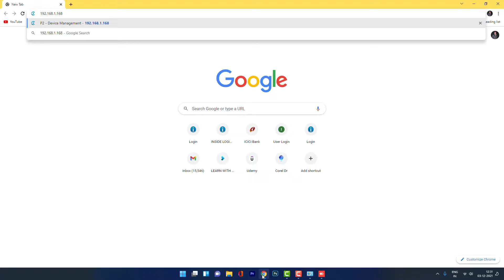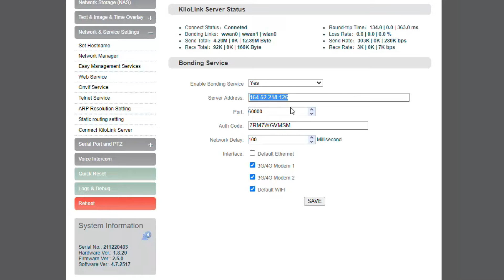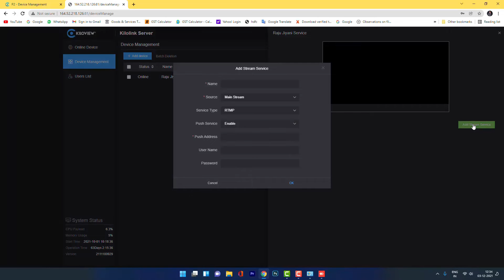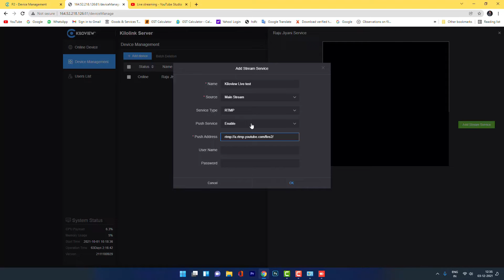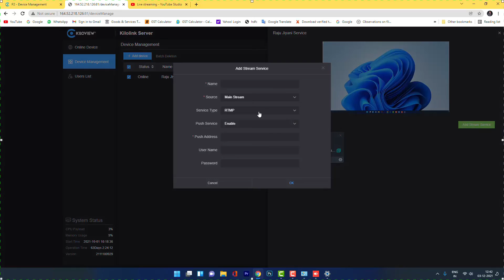Kiloview P2 Video Streaming Device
(An Ultimate Device for Video Streaming on Multi Platfrom With Internet Bonding Facility )
Mr. Raju Jiyani